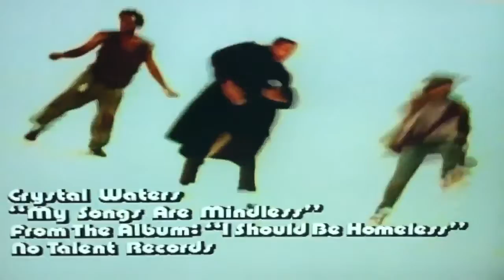Music video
Funny video about a singer in the 90's